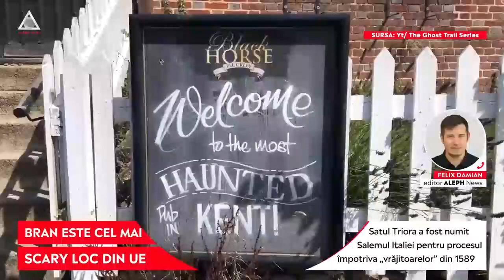ACUM: Castelul Bran este pe primul loc în UE în topul celor mai scary locuri pentru Halloween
➥ Castelul Bran este pe primul loc în UE în topul celor mai scary locuri pentru Halloween
➥ Mitul Contelui Dracula transformă Castelul Bran într-o locație bună de petrecut Halloweenul
➥ Satul Triora a fost numit Salemul Italiei pentru procesul „împotriva vrăjitoarelor” din 1589